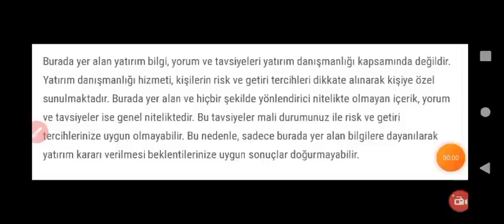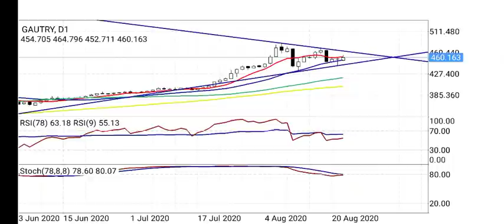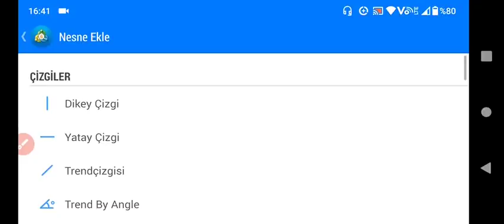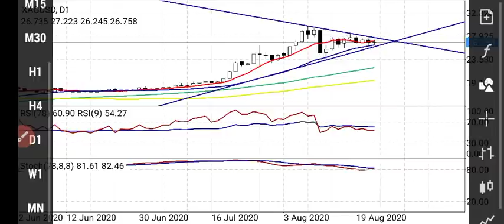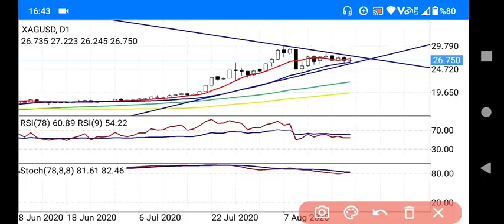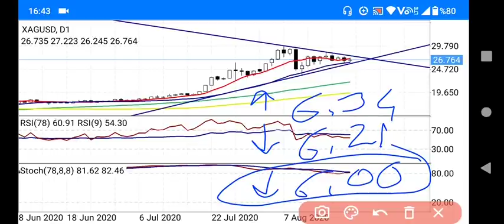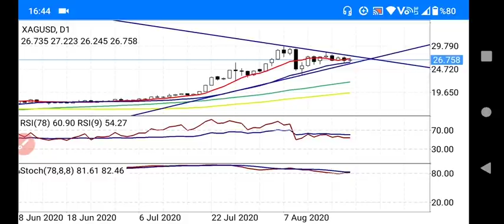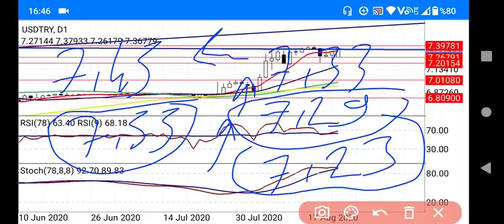Kritik Altın,Dolar,Gümüş analizi&Gram altın,Gram gümüş,Ons altın yorumları&Gold&Dollar. (Ekonomi)